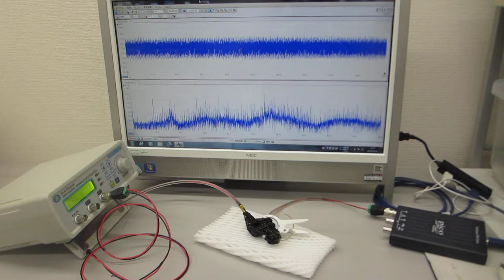超音波発振制御プローブ（０．５ｋＨｚ～１００ＭＨｚ）を利用した表面弾性波の制御実験